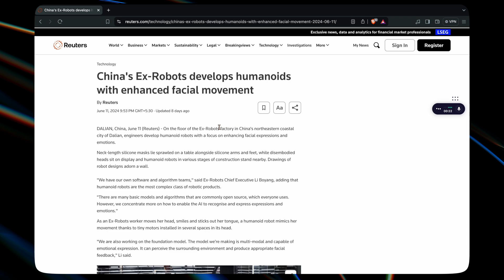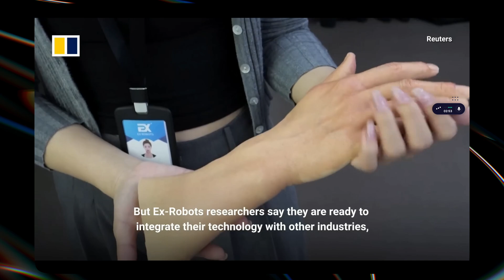Humanoid Robots are here! |YJxAI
In this video, we'll dive into the fascinating world of humanoid robots. 🤖 Join me as we explore the groundbreaking developments happening in a Chinese robot factory. 🚀

Don’t Forget to:

👍 Like this video if you found it fascinating.

ai to talk to
ai bots
ai applications
artificial intelligence website
open ai chat bot
microsoft ai
open chat ai
open ai chat
ai chatbot gpt
talk to an ai
artificial intelligence and machine learning
ai chat online
vertex ai
ai technology